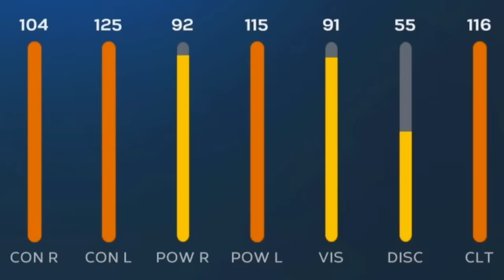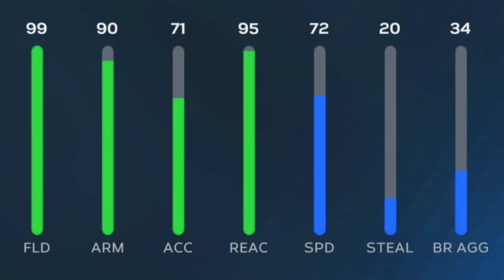An MLB Superstar CHALLENGED ME in The Show 🤯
Follow Bryson here!

Koogs46
Shelfy
YourFriendKyle
Adams Samual
Littlemann17
DaddyDimmuTV
McGunski
Dodgerfilms